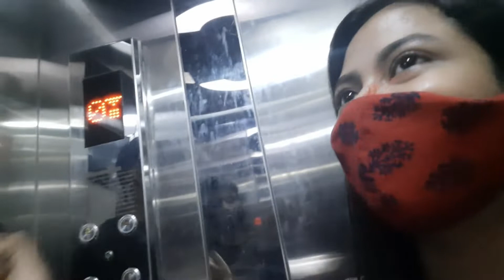Finally celebration holo ❤️ || দই চিকেন রান্না করলাম ❤️